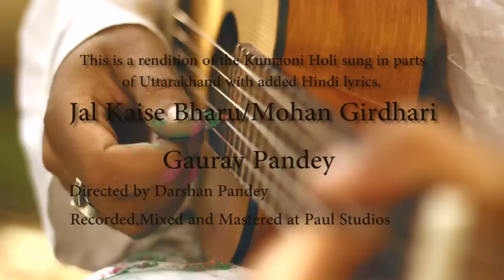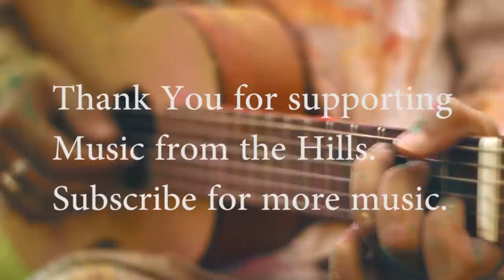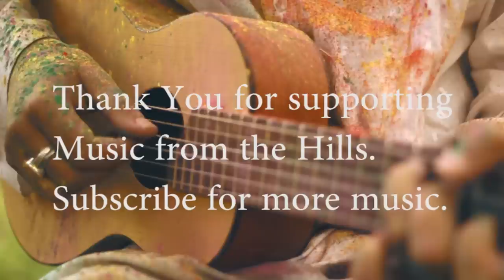Jal Kaise Bharu | Mohan Girdhari | Uttarakhandi Holi Song | Gaurav Pandey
This is a rendition of the Kumaoni Holi sung in parts of Uttarakhand with some added Hindi Lyrics. Hope you enjoy! If you like it, feel free to hit that thumbs up button and/or share it with a friend :)
Huge THANKS to Darshan Pandey for filming this.